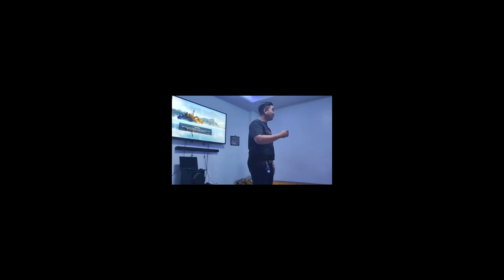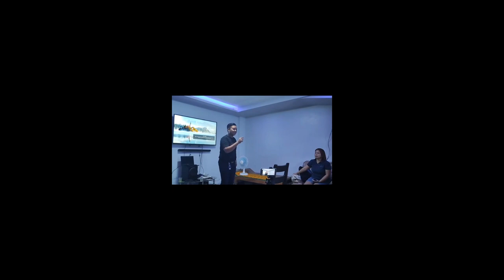Sa Live Good May Pag-asa Ang Pangarap Mo | Life Changing Opportunity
livegood,livegood reviews,tutorial,training,how to,bakit,business,mlm,networking,network marketing,health and wellness,livegood review 2023,money,pera,income,passive income,extra income,sideline,side hustle